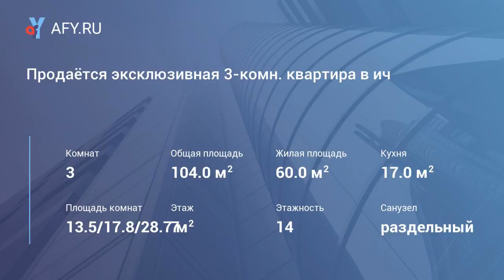Продаётся эксклюзивная 3-комн. квартира в ич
Цена: 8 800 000 Руб.
Продаётся 3-комнатная эксклюзивная квартира в тихом районе г. Дубна - Институтская часть. 7 этаж 14-этажного кирпичного дома. Общая площадь 104 кв. м, жилая - 60 кв.м, кухня - 17 кв.м, комнаты - 17,8/13,5/28.7 кв.м, изолированные. С 2 комнат - выход на лоджии. Лоджии большие, отделан, застеклены. Санузел раздельный: туалет отдельно, отдельно ванная с туалетом - 15.4 кв.м. Санузел с окном, ванной, душевой кабиной, ванным гарнитуром. В квартире сделана перепланировка, узаконена. Установлены окна пвх. 3 кондиционера. Из мебели остаётся всё: кухонный гарнитур с барной стойкой, диван кожаный, сервант, стенка в комнате, шкафы, комоды с зеркалами, душевая кабина, джакузи, стол письменный, весь спальный гарнитур. Вся мебель привезена из Италии.Техника: посудомоечная машина, плита газовая 6-комфорная, 3 кондиционера. Квартира на сигнализации. Тамбур на 3 квартиры. Хорошие соседи. Отличный тихий район. Рядом набережная р. Волги, магазины, сады, школы и др. Тел. 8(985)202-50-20